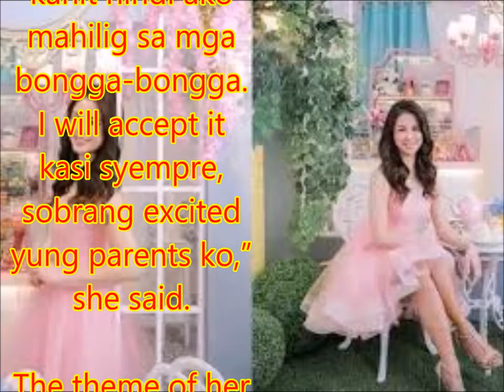Kisses Delavin unveils pre-debut video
Philippines News today : Entertaiment scandals

To give her fans a taste of what’s to come, Kisses Delavin’s pre-debut video was unveiled on Saturday, April 29. The video which set the online world abuzz showed Kisses in regal and chic attire.

Netizens applauded the quality of the video. Fans wrote they are both excited and emotional as the Pinoy Big Brother alumna will turn a year older in a few hours time.

Kisses revealed in an interview with PUSH recently that she didn’t plan to have a debut party initially but later found out that her parents had been saving up for it since she was little. “I’m very grateful kahit hindi ako mahilig sa mga bongga-bongga. I will accept it kasi syempre, sobrang excited yung parents ko,” she said.

The theme of her debut will be “girly-pink, blush, and everything princess.” She will be wearing a Francis Libiran gown for the much anticipated occasion.